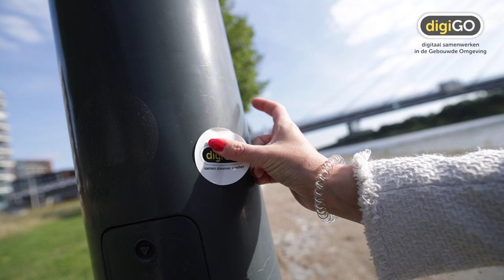digi met Marit - Pieter Litjens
'Digitalisering gaat de komende jaren helpen bij het duurzaam beschikbaar houden van alle infrastructuur die nodig is, voor de bloedsomloop van Nederland', weet Pieter Litjens, directeur van CROW.

Pieter is een van de 23 sleutelfiguren in de ontwerp-, bouw- en technieksector, waarmee onze digiGO verslaggevers de afgelopen maanden in gesprek gingen.

Waarom vinden zij digitaal samenwerken aan de gebouwde omgeving belangrijk? Bekijk deze video en laat je de komende maanden inspireren door deze verhalenreeks. Alle video's kun je vanaf nu ook terugvinden op onze

Kijk hoe ook jij bij kunt dragen aan digiGO.
GOdigi met Marit!